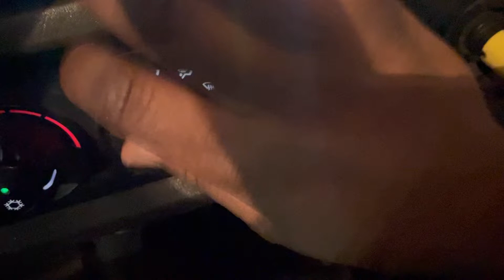WORDS of AFFIRMATION Trucking Edition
Upon doing my pre trip inspection, I noticed a leak coming from airlines of the trailer, instead of panicking, calling assistance. I decided to repair it myself, saving time and money.

Sometimes you have to do for self and get the job done in order to get the job done